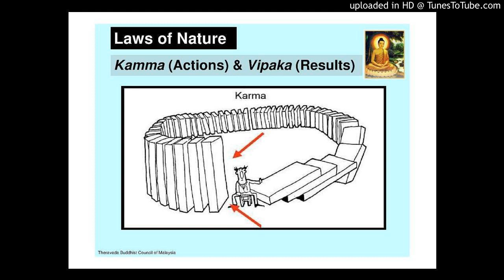Kamma Vipaka [福建] (Part 3/27)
How to avoid Evil Kamma